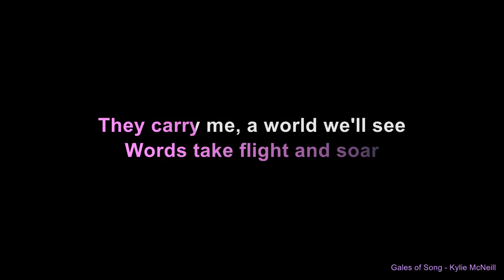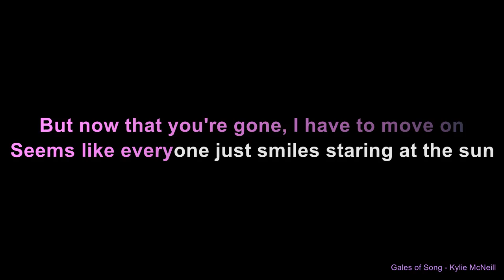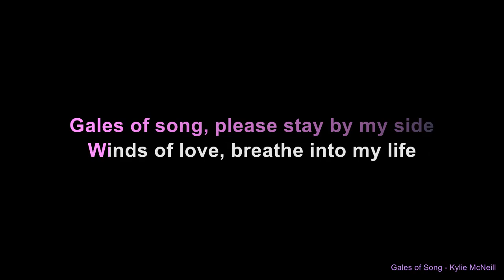Gales of Song - Kylie McNeill (Karaoke)